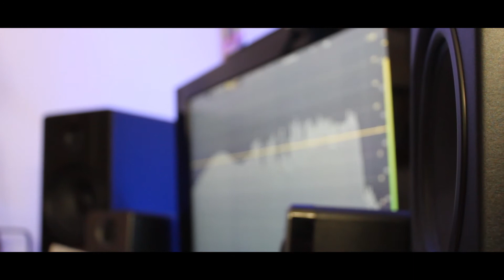Dave Koz - Together Again / Sax Cover by Stesax Music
Stesax Music acoustic saxophone cover of Together Again by Dave Koz.

Soprano Sax: Álvaro Esteso
Audio: Álvaro Esteso
Video: Lucas Calvillo (Beluga Films)
Mastering: Kill the Cat